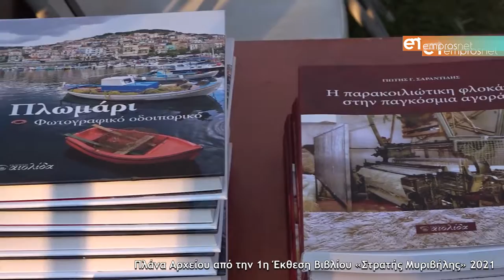Έρχεται η 2η Έκθεση Βιβλίου «Στρατής Μυριβήλης»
Τσακύρης: «Καταφέραμε να καταστήσουμε θεσμό την Έκθεση Βιβλίου»